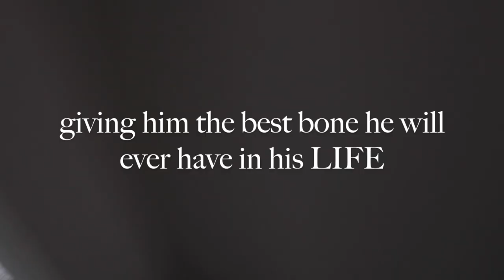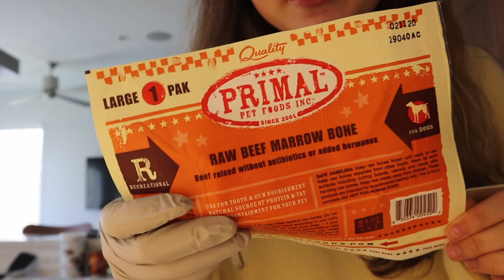I spoilied my dog for a day | Grace Garrou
Hey everyone!

-grace

thumbnail, intro & outro by Grace Tobey (@gracetobey_)

FAQ
what camera do you film with? canon eos m100
fav color? yellow! :p

I post lifestyle, beauty, makeup, vlogs, and other videos for teens! See you soon!